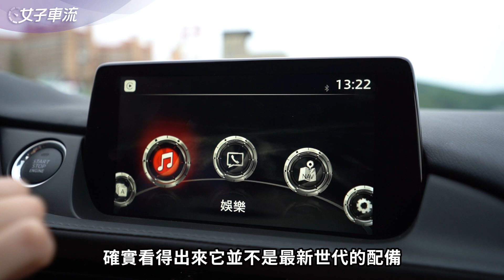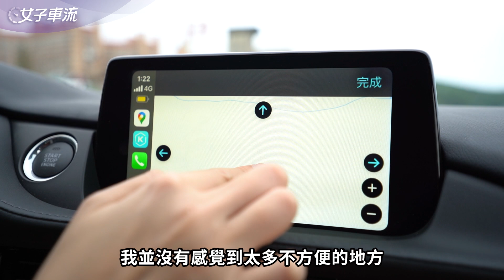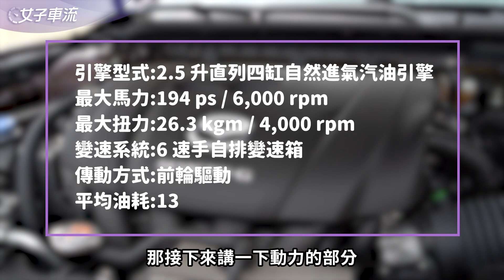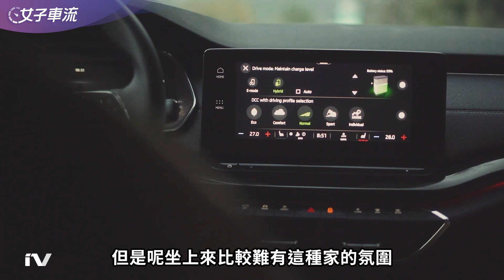Mazda 6 Wagon 這是一輛日系旅行車 內裝鋪陳再昇華 ｜試駕去哪兒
第一次接觸日系旅行車
跟歐系旅行車個性截然不同
自然進氣引擎 配上品味不凡的內裝鋪陳
別有一番風味